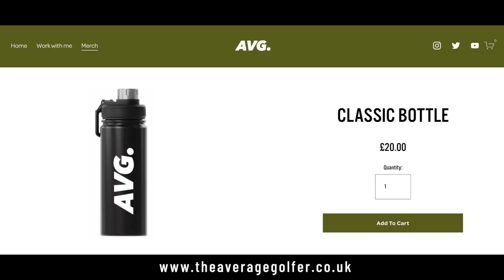I SOLD OUT!!